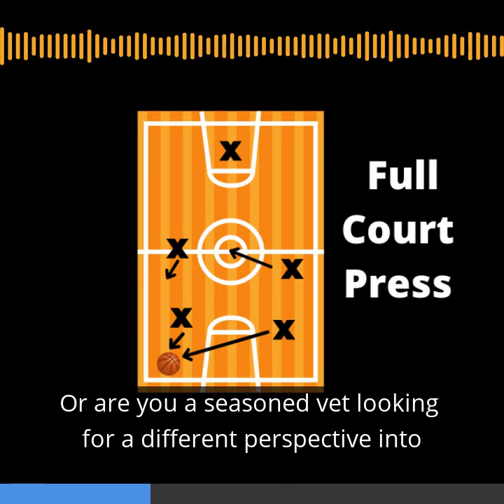Full Court Press Trailer